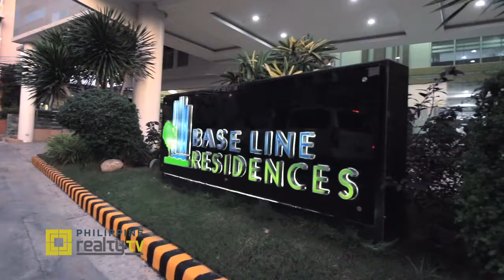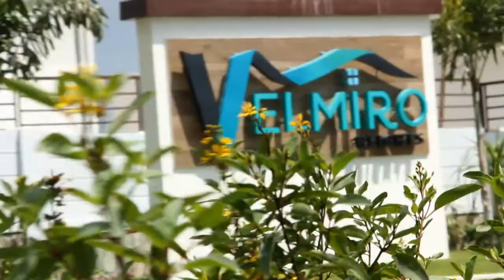PRTV Features Cebu Landmasters Inc.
Cebu Landmasters CEO Mr. Jose Soberano III on his interview with Philippine Realty TV.

Mr. Soberano talks about the humble beginnings of Cebu Landmasters and how it grew to become the No. 1 Local Housing Developer in Metro Cebu.

He also talks about CLI's plans of expansion in the Visayas and Mindanao this 2017.